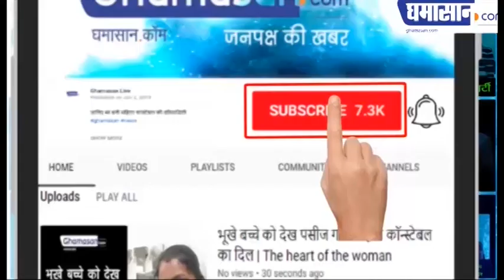सामने आया Sushant Singh Rajput की मौत का सच, Final Postmortem Report आई सामने